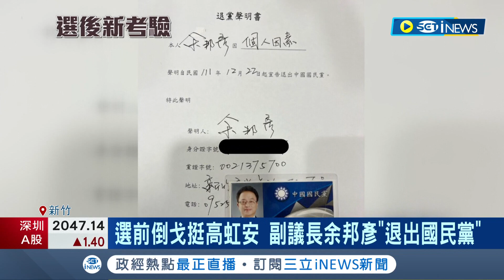竹竹苗有望合併成第七都? 高虹安積極會面楊文科 盼打造竹竹苗"半導體之都" 邀退國民黨余邦彥入白營? 虹:沒想到這麼有創意的做法｜記者 張浩譯 蔡咏恩｜【台灣要聞】20221223｜三立iNEWS